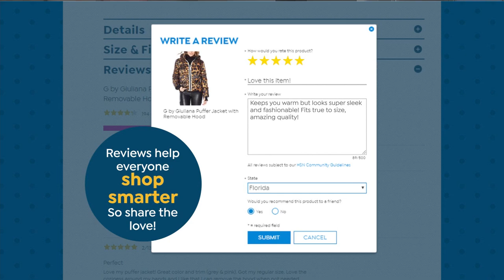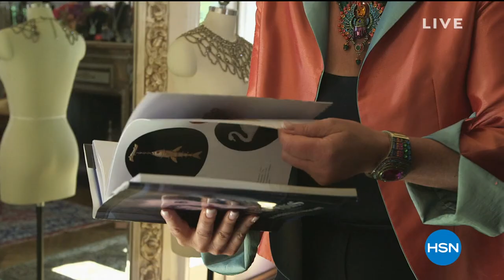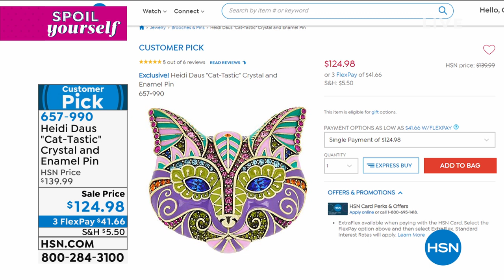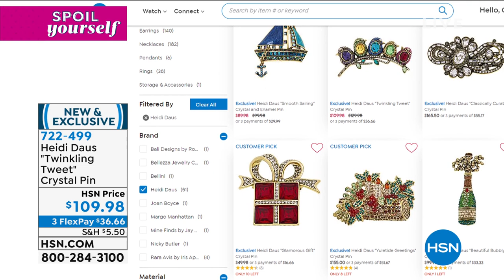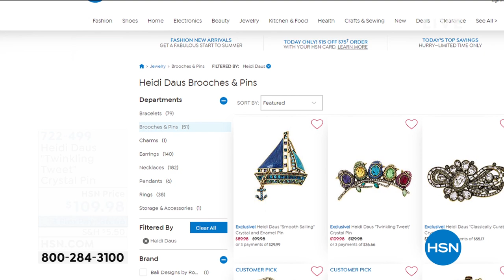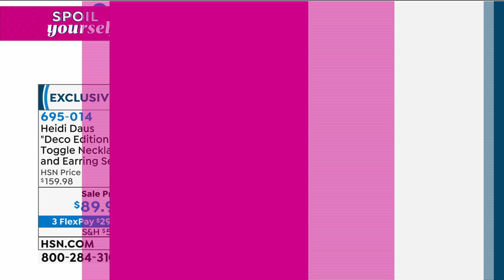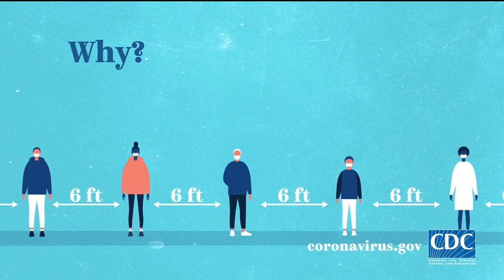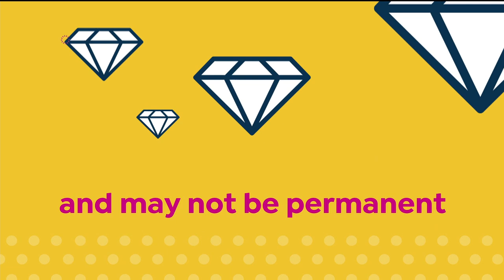HSN | Heidi Daus Jewelry Designs 06.25.2020 - 04 PM